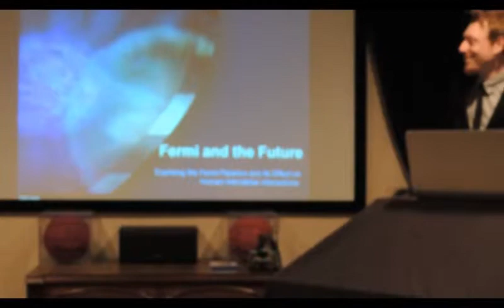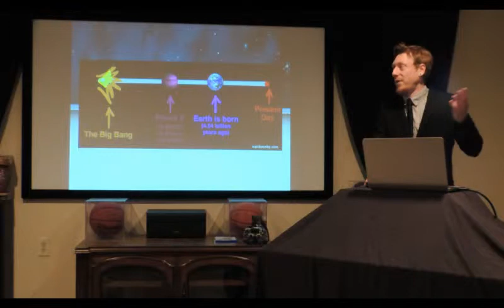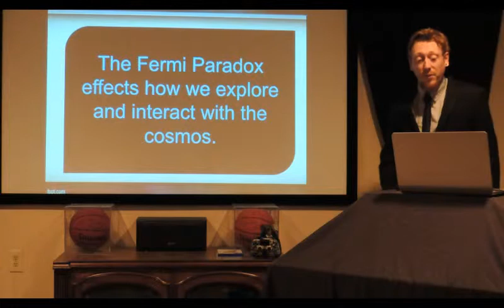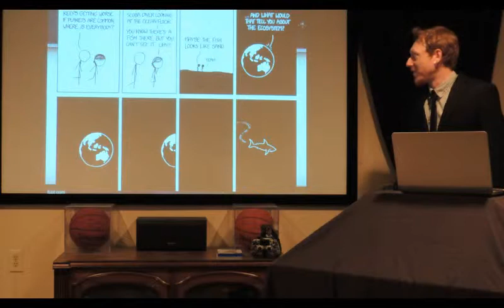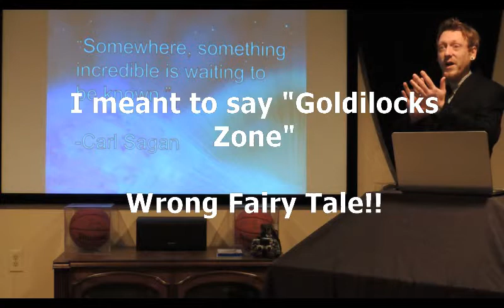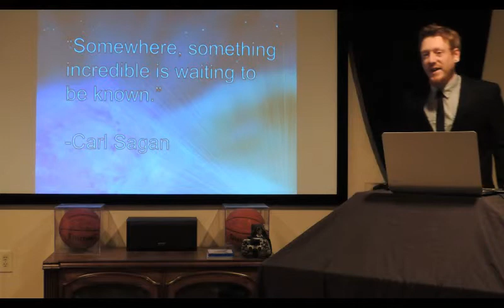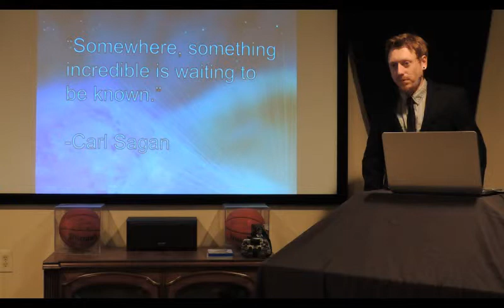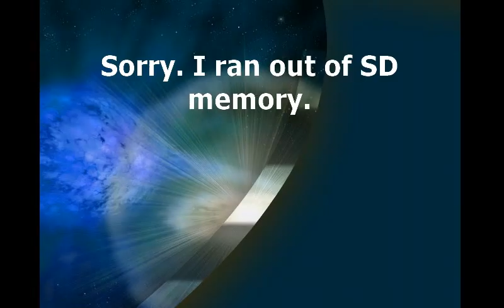Fermi and the Future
A discussion about the Fermi Paradox and its effects on human interstellar interactions. Video includes extended Q&A session.
This was one of my first talks ever...I made some factual errors.